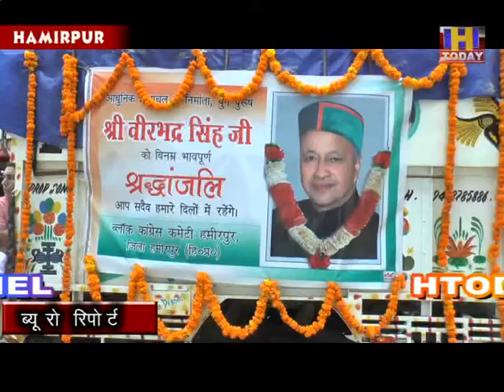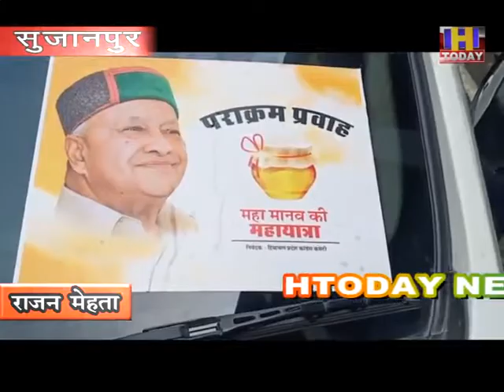hamirpur, sujanpur हिमाचल प्रदेश सहित हमीरपुर जिला में महामानव यात्रा हुई शुरू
हिमाचल प्रदेश सहित हमीरपुर जिला में महामानव यात्रा हुई शुरू
पूर्व मुख्यमंत्री वीरभद्र सिंह की कलश महामानव यात्रा हमीरपुर में गांधी चैक पर शुरू की गई
17 जुलाई को व्यास नदी में विर्सजित की जाएगी पूर्व मुख्यमंत्री वीरभद्र सिंह की अस्थियां
पार्टी नेताओं ने कहा कि स्व वीरभद्र सिंह की इच्छा थी कि पार्टी 2022 में प्रदेश मंे सता सीन हो जिसके लिए जिला हमीरपुर के कांग्रेस के सभी कार्यकर्ता एकजुट होकर काम करेंगे।